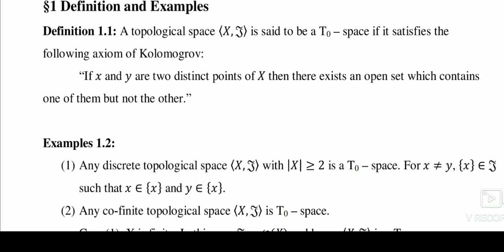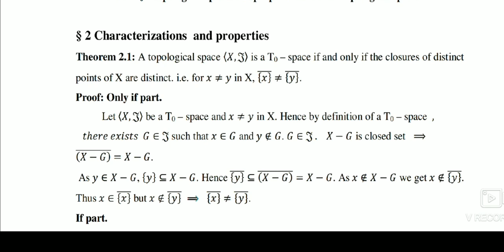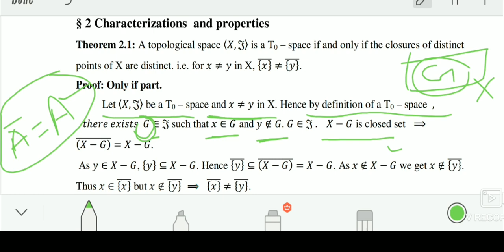To Space (definition, example,theorem )🎀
Just to avoid any confusion
We took open set H in which y is contained in order that  there is no open set for x to be contained in G
One at a time ...there will exist only 1 open set for a individual point
Otherwise the definition will become T 1 space